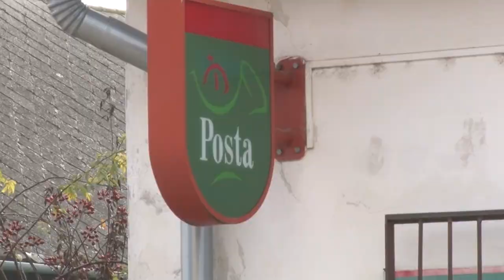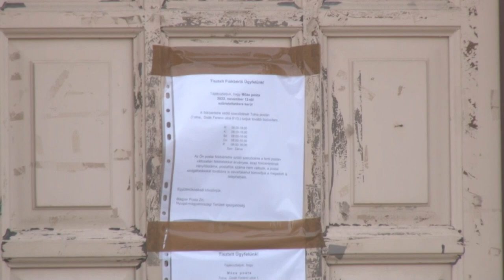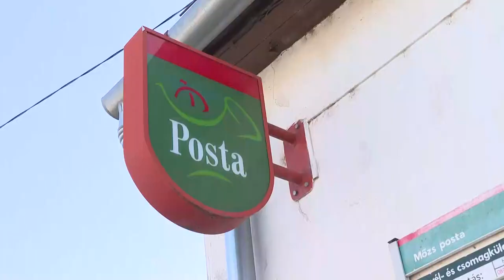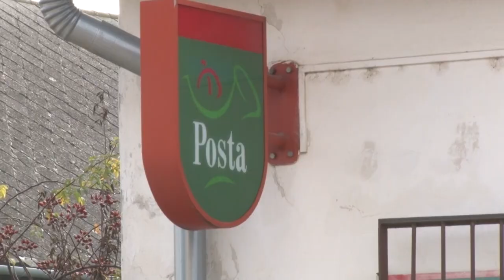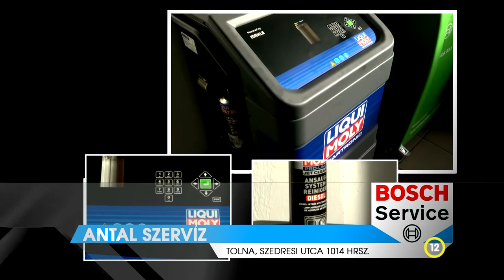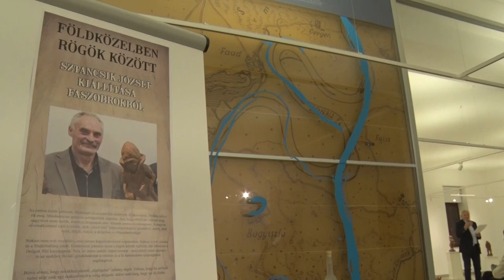Thelena magazin - Tolna 20221109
A mözsi postahivatal is becsukja a kaput - a helyiek felháborodással fogadták a hírt
Fákat ültetnek a gyerekekért – Tolna
Sztancsik József fafaragó kiállítása – Tolna
Újra lesz Alta Ripa foci torna Tolnán